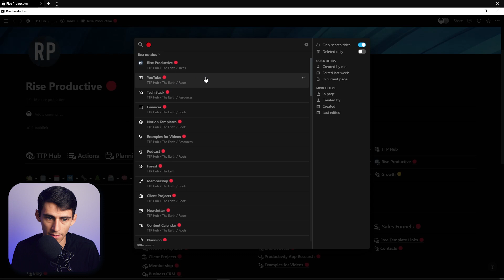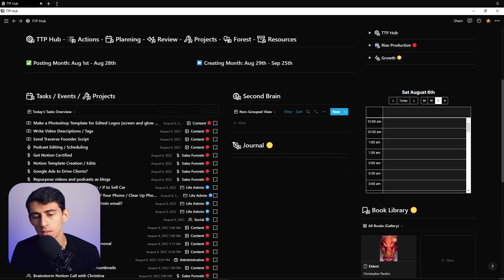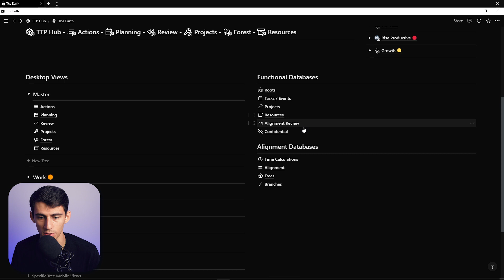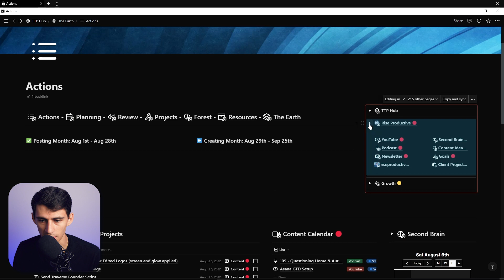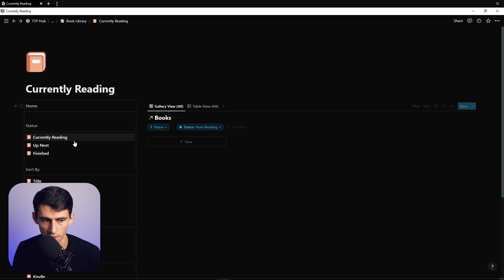3 Notion Tricks You NEED to Try!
These 3 Notion tips and tricks are going to change your life! Finding new and fun ways to use Notion can be a great way to not only get faster at using your main productivity app but also a way to reinvigorate your love of the app/productivity apps in general! What are some of your favorite Notion tips and tricks? I'm a huge fan of giving you all Notion tips and tricks from my own setup so I'm curious, did this video help you at all?

⏰ TIMESTAMPS:
0:00 - Colors
1:30 - The Earth
3:00 - Synced Magic